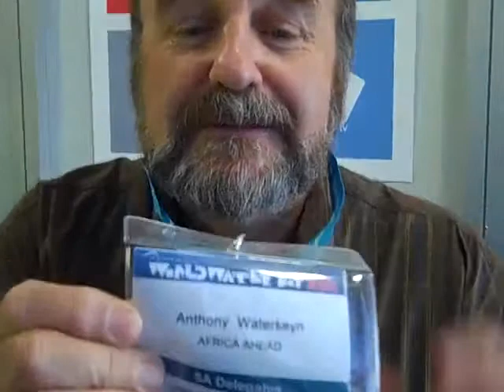Anthony Waterkeyn: Community health clubs have impact in Africa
Piloted 15 years ago in Zimbabwe the use of community health clubs is having impact in other African countries as well. Anthony and his wife Juliet Waterkeyn co founded the low-cost methodology of changing hygiene behaviours on the ground. 'It has high impact and is already spreading to other countries such as Rwanda, where it has been included in the national policy', Anthony told IRC's Dick de Jong at the Cape Town WaterCube on 20 March 2011. (Mar 20, 2011)